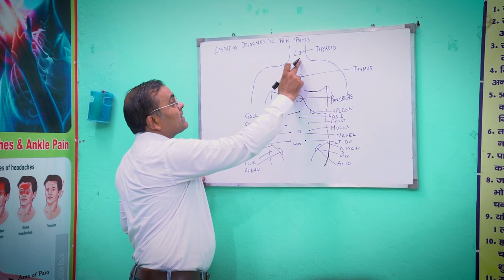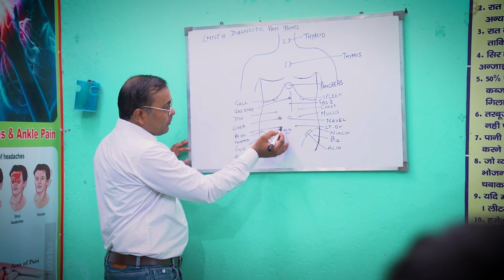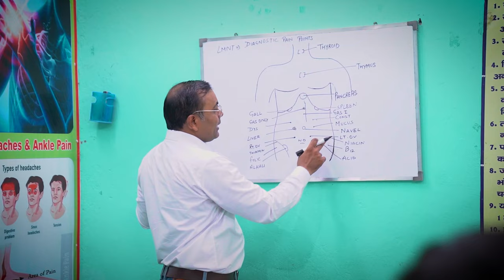Diagnostic of Human body with help of Neurotherapy | Learn Neurotheray by Digamber Kashyap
Come join us on one to one online/offline classes and get experience in Neurotherapy ❤️

I am Digamber Kashyap a senior neurotherapist with 18+ years of experience in this field. I've pursued neurotherapy in Ashram laid down by Dr. Lajpatrai Mehra (founder of neurotherapy).

Morning: 1439A-29, Gali No. 3, Balbir Nagar, Shahdara, Delhi-32
Evening: Maharaja Agrasen Bhawan, West Jyoti Nagar, Delhi-94